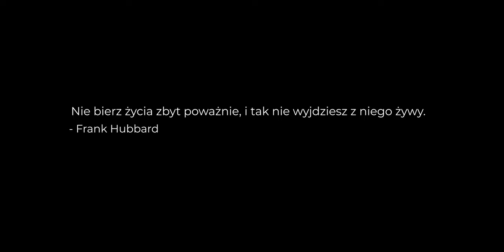Kryzys Autentyczności, Autorytetu, Poczucia Wartości, Finansowy | COVID KRYZYS UPDATE!